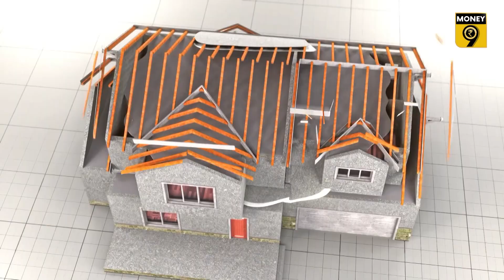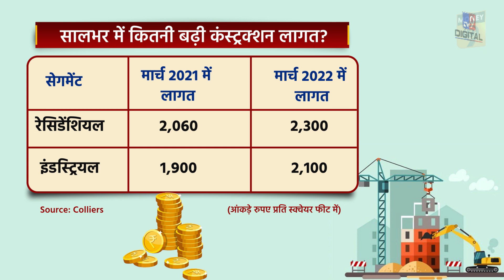Money9 Special: तो इसलिए महंगे हो रहे हैं मकान | Why home construction cost is increasing?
गाजियाबाद में रहने वाले कार्तिक घर लेने का पूरा मूड बना चुके थे. बैंक में लोन की अर्जी भी पास हो गई और जोड़ तोड़ के डाउन पेमेंट का भी इंतजाम कर लिया. लेकिन अपने घर का सपना कार्तिक से थोड़ा और दूर चला गया. फिलहाल कार्तिक को घर खरीदने का प्लान थोड़े दिनों के लिए ठंडे बस्ते में डालना पड़ा. आगे महंगे कर्ज वाली महंगाई भी तो आती दिख रही है. खैर यह समझिए कि घर की कीमतें बढ़ क्यों गई?